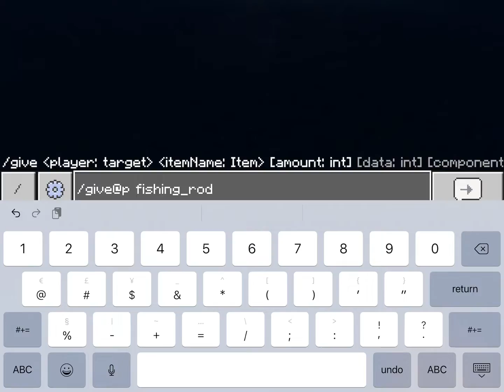Aita I’m a for putting my foot down at work (reddit story)